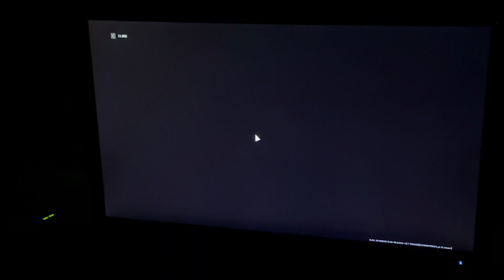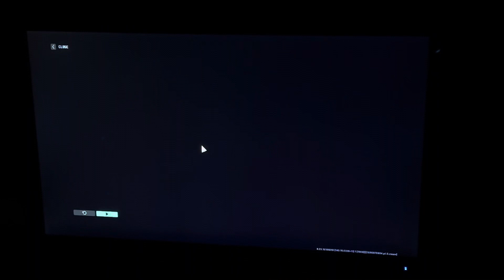Call of Duty: Modern Warfare 2 - Steam Deck (Modern Warfare 3 Gameplay)= 12th Oct (Beta) on Steam!